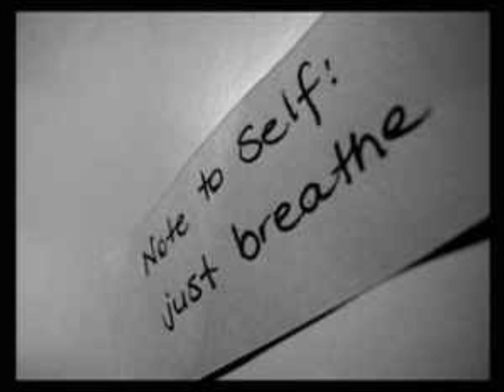relax relate release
just breathe